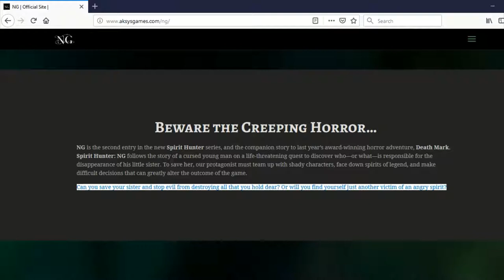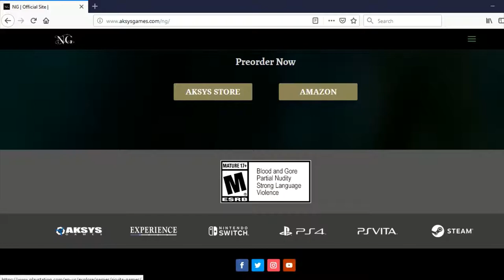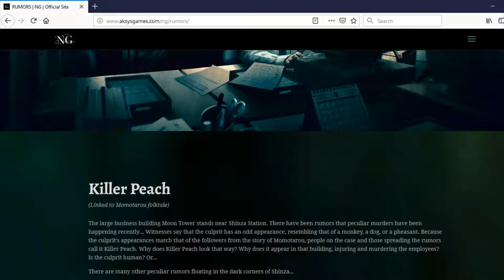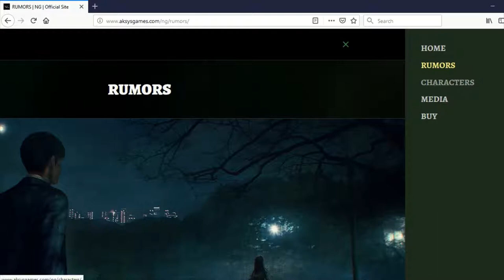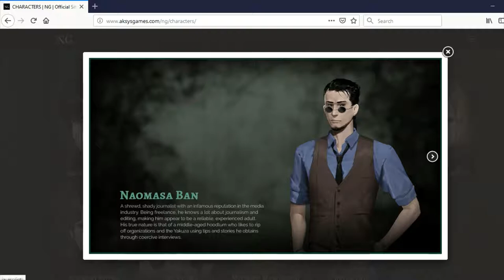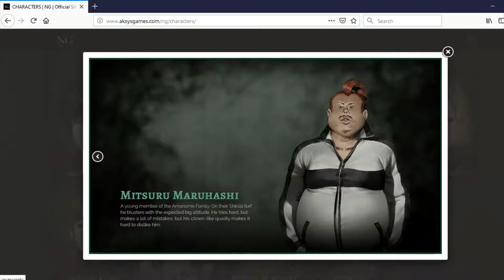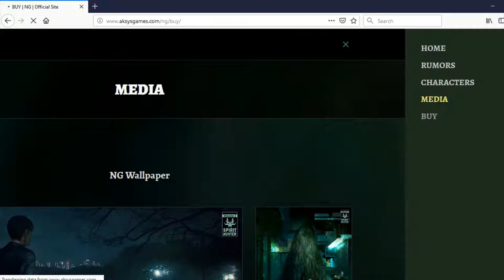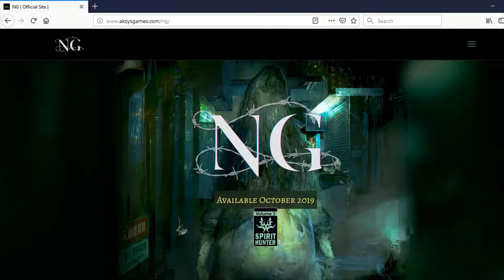Spirit Hunter:NG Updated Website Tour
Damn son (or daughter) it's another Spirit Hunter: NG Update and this time, we are looking at the website that Aksys Games made around the time that they announced that Volume Number 2 of the Spirit Hunter Series would be making its way West. You could go to the website yourself but how about watching this video with your girl instead? :D